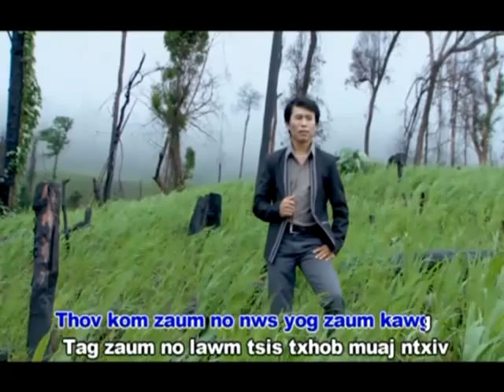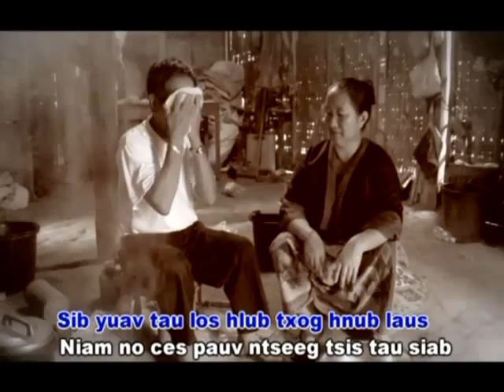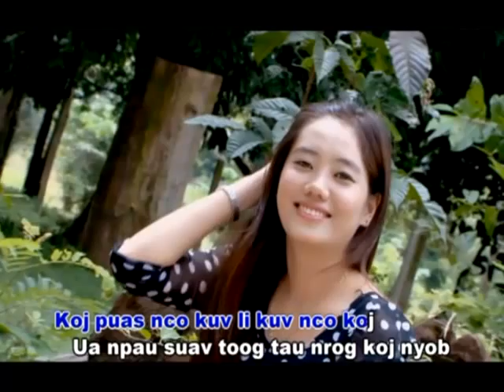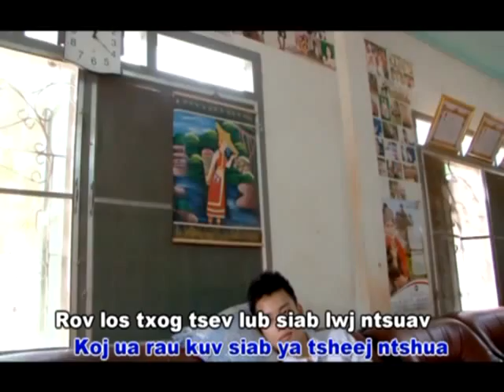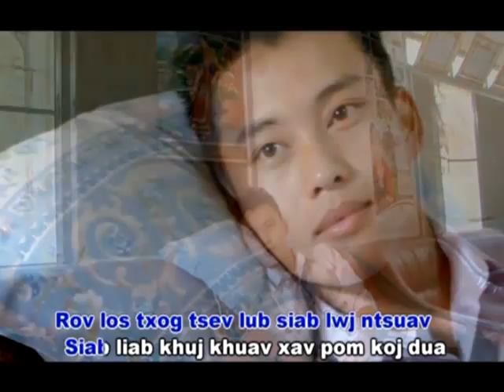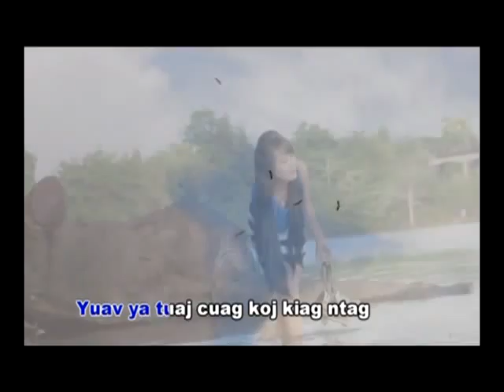Hmong new song 2014 nruas vwj # 2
Nruas Vwj Vol.#2 already out to the store near you or call. KONG CHENG PRODUCTION